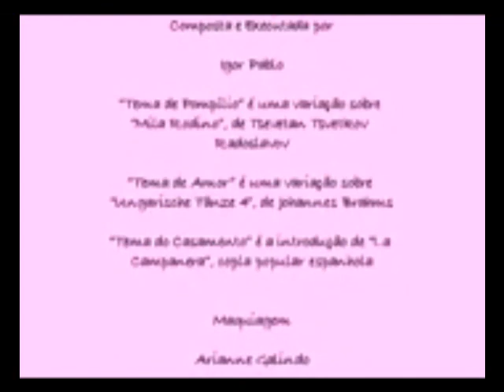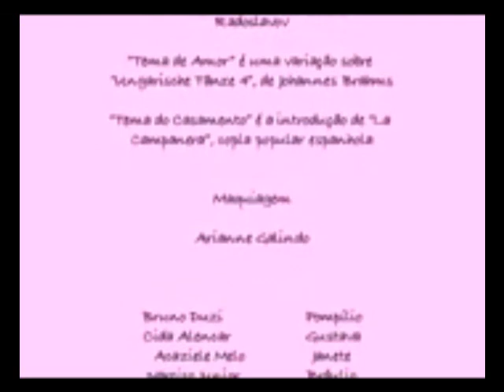os beijos que não te dei (segunda parte)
homenagem às fotonovelas dos anos 70. pompílio e gustava se apaixonam ao primeiro olhar. porém o destino, o preconceito e a maldade alheia separam o casal já no instante seguinte. eles iniciarão então uma busca incessante um pelo outro numa trajetória terrível de enfermidades, sangue, esperanças, violência, xifopagia e bujões de gás. prêmio de melhor roteiro no X Florianópolis Audiovisual Mercosul.